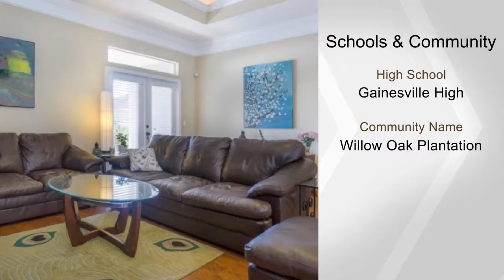9004 SW 79th AVE, Gainesville, FL 32608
4 bedroom, 2 bath open-concept layout with a 3-way split. Mohawk engineered hardwood floors in the living areas, Large-format Porcelain tile in kitchen & bathrooms and carpet in bedrooms. Double tray ceiling in living area, dining and master with mood lighting. Lots of natural light with elegant crown molding. Granite counters in kitchen & baths, custom maple cabinetry and stainless steel appliances. Other features include a tankless gas water heater, hardiboard siding with rock accents, alarm system, sprinkler system, french doors to the inviting patio and additional extensive outdoor living space. Yard features beautiful landscaping using native vegetation, easement on side and green space across the street